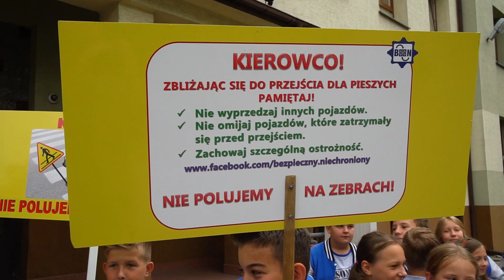Happening policji przy szkole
zdjęcia Janusz Mazurek